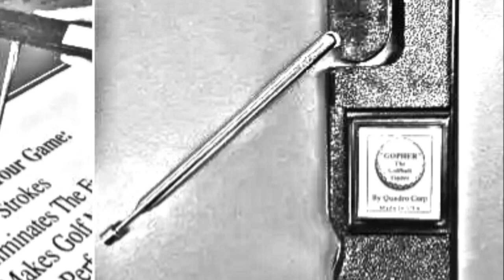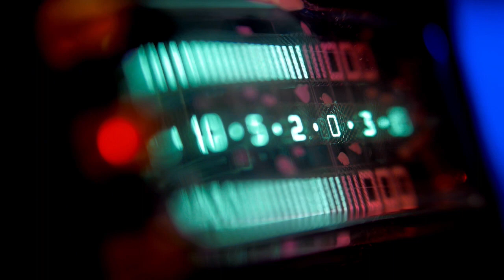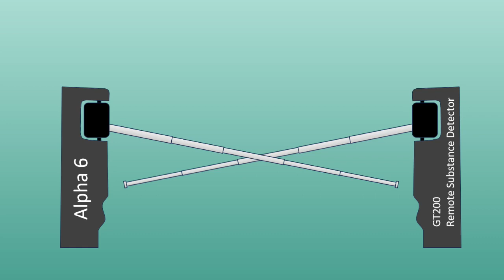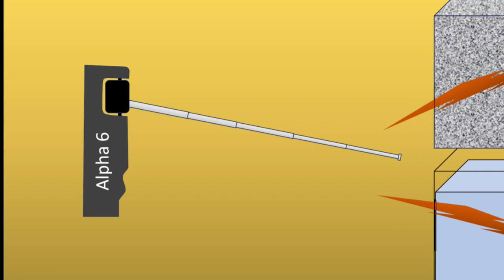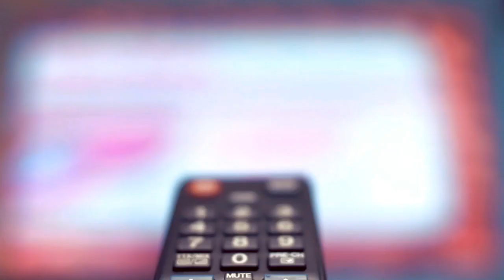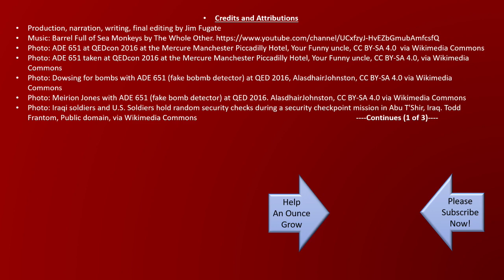The Unsteady Foundation of Desperation: An Explosive Scam and a Lethal Lust for Money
A great story about how desperation can make you the perfect target for scammers.

On occasion, society celebrates the Anti-Hero. You know, the one who catches the imagination as a romantic rebel, or the scam artist that takes advantage of the ‘evil’ rich. Characters like the noble Robin Hood or the affable scoundrel who sold the Eiffel Tower (twice).
This is not one of those stories.
The story begins with a novelty item, the Golf Ball Finder, called the “Gopher”. The item has a plastic pistol grip with a telescoping metal antenna sticking out in front of it, which swiveled to-and-fro… it even had a small battery powered electronics board inside.
It was claimed to work like a dowsing rod – only better. ...
Unfortunately, from the 1990s to as late as 2018, including recent Middle East conflicts in Iraq and Afghanistan, somebody thought, “I bet they are going to need a way to detect bombs! Let sell them this useless novelty item – the Gopher Golf Ball Finder – we can repackage it as the ADE-651, or Magic Wand as the terrorist began to call it, we’ll pretend it will detect bombs!"
. To make it look really good, the creation was placed in a fancy padded case. Then, figuring to make a killing on the profits, the price was jacked up – big time!
Unfortunately, a killing was made – literally And hundreds, even thousands, of innocents paid the price, as suicide bombers and truck bombs were waved through checkpoints and allowed to detonate as planned.
The scammer who made the ADE-651 bomb detector made millions – and got a paltry 10 years in prison.
But wait – that’s not all.
The same Bomb Detector scam was used by others  - at least 2 more times. The next iteration was the GT200 ‘remote substance detector’, and then the Alpha 6.
Eventually these were also uncovered as frauds, "‘cause' hey, this looks just like the magic wand that doesn’t work”. And those associated with the repeat performances were also given prison time.
One version of the lethally fraudulent and devices was claimed to be able to detect everything from illicit drugs to illegal weapons. The ‘detector’ had a slot to insert a card. The user could place a small sample of pretty much anything on the card, and insert it into the device. And then ... the device was supposedly now fine-tuned to detect the substance on the card– and do it through concrete walls or underwater.
These ‘less than useless’ pieces of junk found their way into conflict zones including Baghdad, the drug wars in Mexico, trying to stop poachers in Africa, and Thailand’s civil war. They were also extensively used to protect posh hotels in the Middle East.
Thousands of these pathetic little electrically powered ‘dowsing rods’, assembled with less than 20 bucks in parts,  were sold for 8 thousand to 24 thousand dollars - each.
But these gadgets were amazing, as they made everybody feel so much safer – even though everyone was, in fact, even more at risk.
How could the scammers get away with it? How did they fool so many government and industry experts? They did it with carefully controlled fake demonstrations, staged for people who urgently need a solution.
You see, that time, there was an exigent need to find a way to beat the bad guy’s – and save innocent lives – right now!
The scammers took advantage of this desperation, and came up with a solution that didn’t work at all, but it did help to placate the fear. This bomb un-detector went into use all over the place – before the deceit was understood.
And even though the IED’s kept detonating, the people felt safer and leadership got to show everyone they were doing something.
Great salesmen say, ‘find the need and fill it’ or ‘find the pain and relieve it’. The consumer is looking for solutions.
And, they are right.
Don’t misunderstand, helping people get what they need can be a noble calling.
But there are those unscrupulous people in our world who smell desperation, and use it to enrich themselves - at any cost. They figure that if you are stupid enough to give them your money, you deserve whatever you get – it’s your fault you get cheated, not theirs – you should know better.
You can find deceiver, snake oil salesman, scammer everywhere – on TV, social media, in the news, in popular culture, in magazines and books. They are so believable. They have what we need (even when we didn’t know we needed it).
Not sure how they live with themselves. But to be fair, a few might even believe what they are saying.
Remember – when you are feeling a little hopeless or desperate to solve a problem, the Latin phrase caveat emptor – Let the buyer beware - still applies, and perhaps is even more important.
Ronald Reagan said it well – trust but verified – as he walked away from the nuclear arms talks in Reykjavík, Iceland. Leaving Russia fuming at the negotiation table.
...Time has shown us that Ronald Reagan did the right thing... .